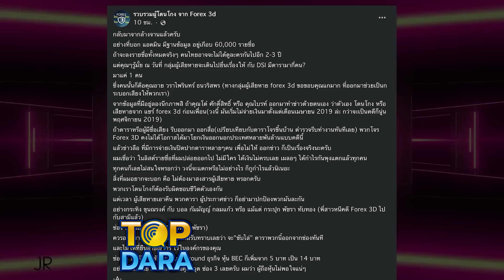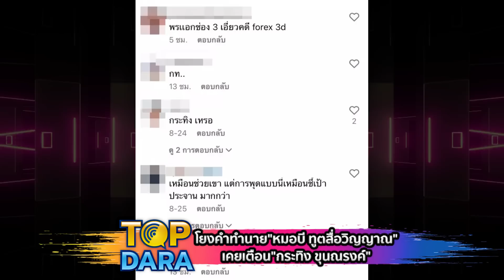ขนลุกโยงคำทำนาย "หมอบี ทูตสื่อวิญญาณ" เคยเตือน "กระทิง ขุนณรงค์" อย่างแม่น l TOP DARA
ติดเทรนทวิตเตอร์อันดับ1เลยทีเดียว ภายหลังรวบรวมผู้โดนโกง จาก "Forex 3d" ได้ปล่อยคำใบ้ พระเอกช่อง 3 มีเอี่ยวเป็นพ่อทีม "forex 3D" ทำให้คนเดาไปต่าง ๆ นา ๆ ว่าเป็นใคร กระทั่งช่วงคืนวานนี้ ทางเพจได้โพสต์ภาพ รายชื่ออัปไลน์ และดาวน์ไลน์จำนวนหนึ่งของแชร์ลูกโซ่นี้